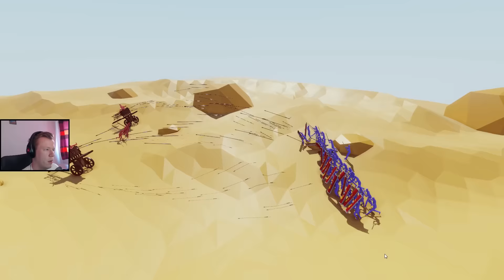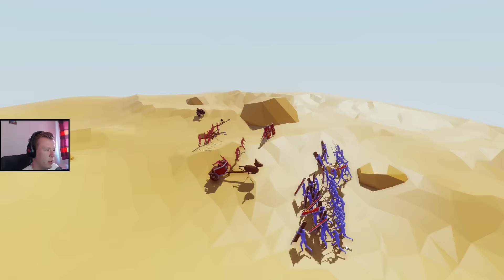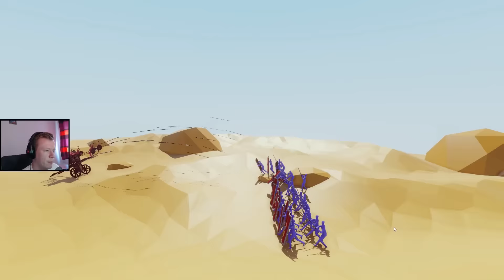Totally Accurate Battle Simulator pl #13 - Szalone Katapulty || Plaga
Totally Accurate Battle Simulator pl czyli Totally Accurate Battle Simulator pl

Muzyka:
INTRO - Roadtrip Through Europe 14 - Jan Chmelar